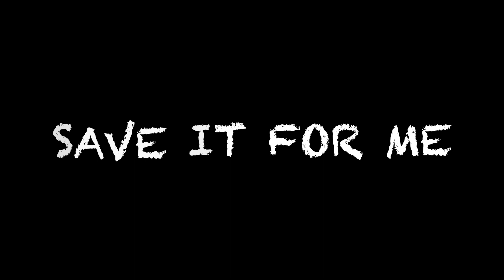Save It For Me - Shelley Music Publishers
Save It For Me speaks to a world of feelings and subjects.  Just save it, preserve it for all eternity. Donna Shelley on the Sax, Guy Shelley on Keys, Bass and Drum.
For more great songs check Shelley Music Publishers out on YouTube and Facebook
Electric Mayhem
Blues Cafe
Songs Of The Heart
You can also connect via: